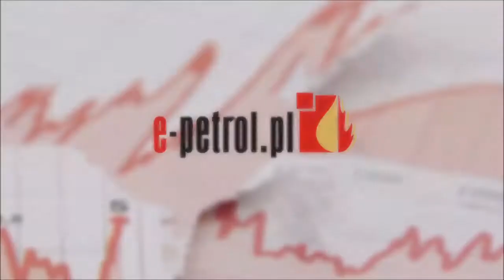e-petrol.pl: sytuacja na rynku ropy jest dynamiczna, ale ceny paliw w Polsce nie zaskoczą kierowców